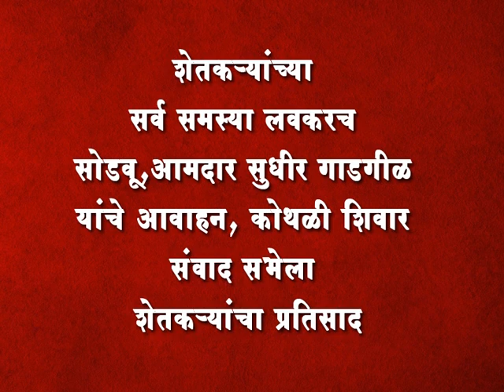शेतकर्यांच्या सर्व समस्या लवकरच सोडवू,आमदार सुधीर गाडगीळ यांचे आवाहन